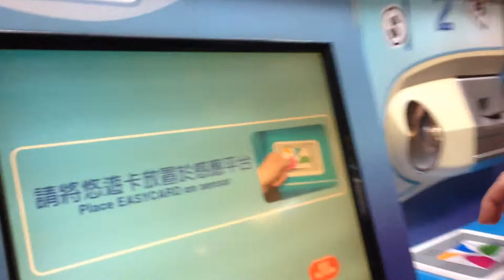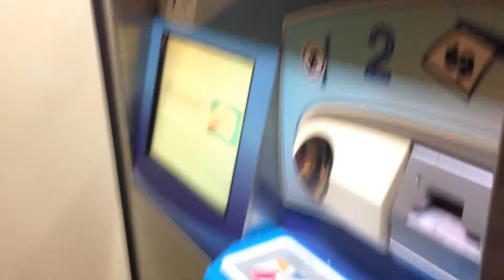Taiwan 2015 - Day 2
HUGE day today! We visited the Chiang Kai Shek memorial, tried to recharge my old 2014 yoyo card, and went to Marianne's first wet market!